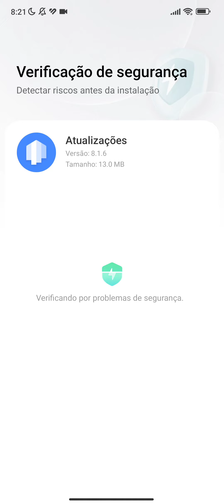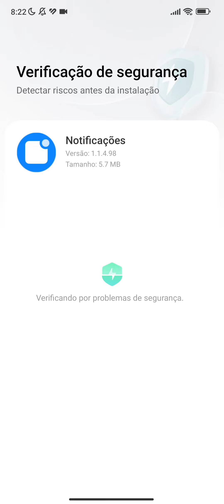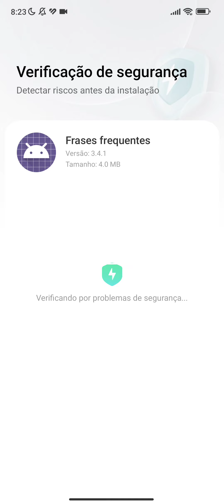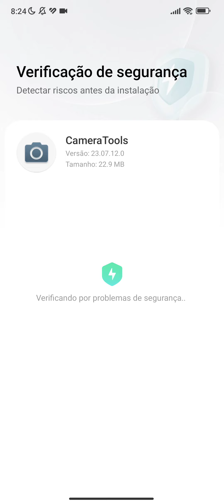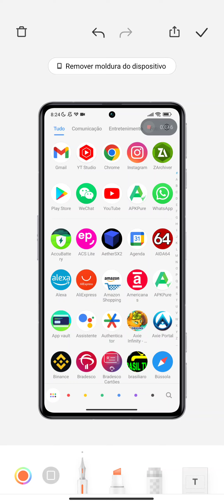SAIU NOVAS ATUALIZAÇÕES PARA DEIXAR SEU XIAOMI 100% POCO F5 PRO E POCO F4 GT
POCO F5 PRO TOP

capa POCO F5 POCO F5 PRO

PELÍCULAS POCO F4 GT/F5 PRO E POCO F5

cooler Black SHARK pro 2

CAPA SUPER DURA POCO F4 GT/POCO F5 PRO/F5

POCO F5